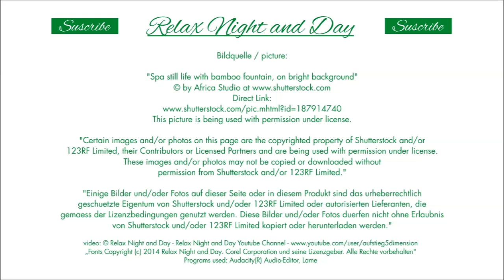Zen relaxation - Relaxing Music - Ayurveda, Qigong, Tai-Chi, Yoga, Reiki, SPA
This video contains modern relaxation compositions which orientate themselves by the timeless values of the Zen philosophy. The highly imaginative arrangements connect typical sound elements of Asian meditation music with the melodic melodies and floating harmonies of western wellness music. Also without meditative experience you can experience − according to the Zen apprenticeship − deliberate moments of internal rest and bring body and mind increasingly in harmony. In addition, the compositions are an ideal background music for different meditation technologies - as for example Ayurveda, Qigong, Tai-Chi, yoga or Reiki.

Applications:
- Degradation of everyday and professional stress
- Generating a tranquil atmosphere pleasurable and stimulating
   positive mood
- Increasing concentration and performance
- Promote calmness and prudence when driving
- Get rid of fear and gain peace of mind in the doctor's office or
   clinic ( Waiting room, treatment, surgery )
- Acceleration of regeneration and recovery
- Deepening relaxation during physiotherapeutic applications
   (eg massage)
- Calming overactive or aggressive children
- Popular supplement cosmetic treatments
- Ambient music for hotels, restaurants (GEMA-free)
- Ideal Wellness Music for Wellness and Spa